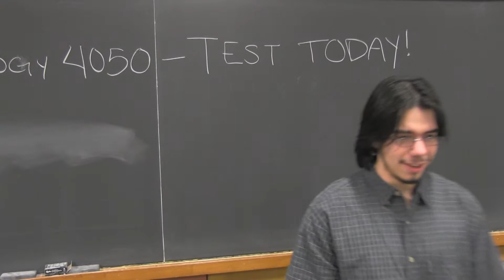Kill Roy Part 12